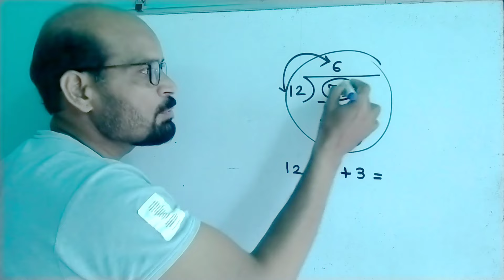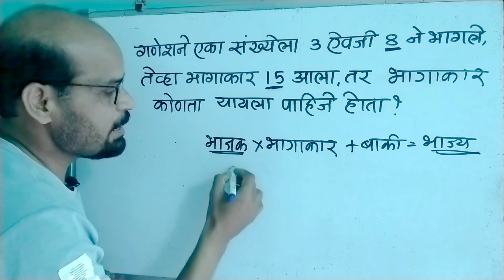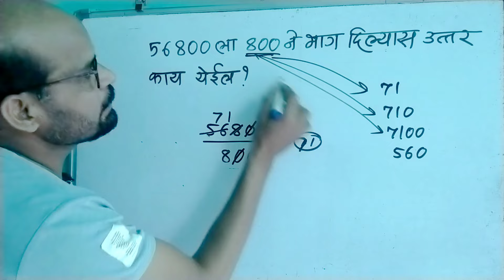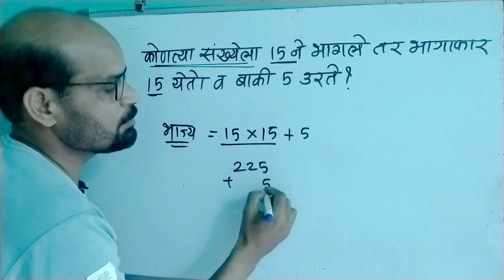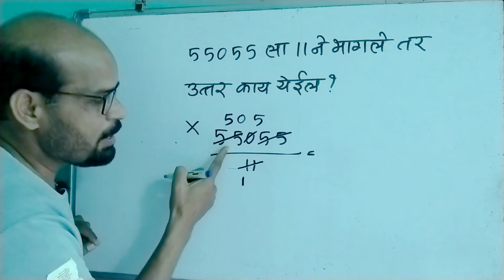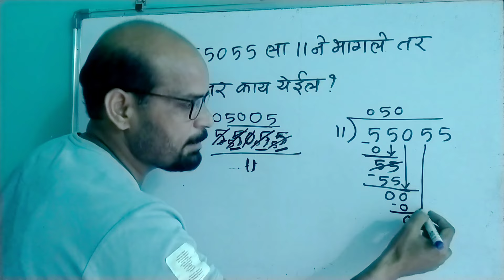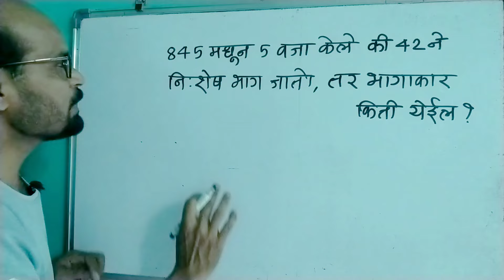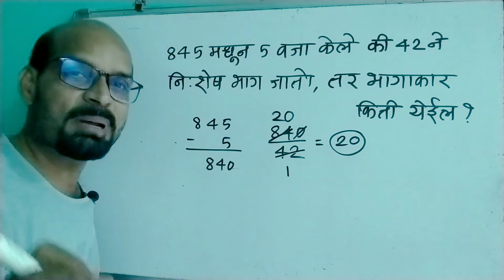भागाकाराची ५ महत्वाची उदाहरणे | Dividation example Trick Marathi | बुद्धीमत्ता प्रश्न | नवोदय